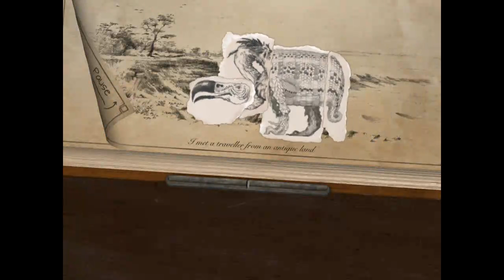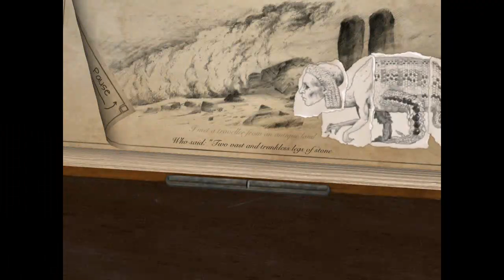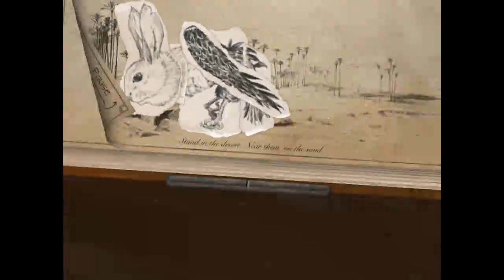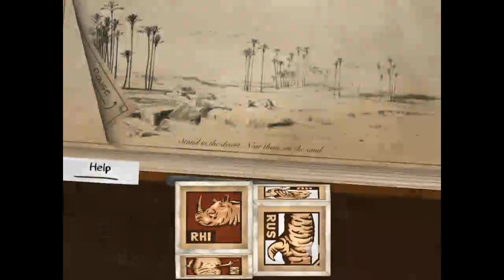Gua-Le-Ni the best action puzzle game for IPad - ipadgamereviews.org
The "must have" action puzzle IPad game!